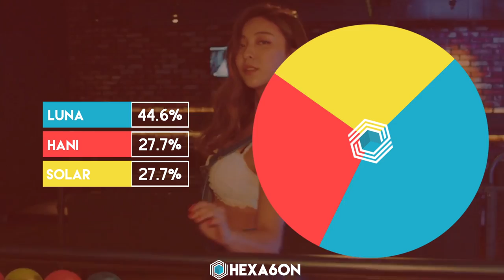Luna, Hani, Solar - Honey Bee Line Distribution (Color Coded)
What is the line distribution like for Luna, Hani, and Solar's Honey Bee?